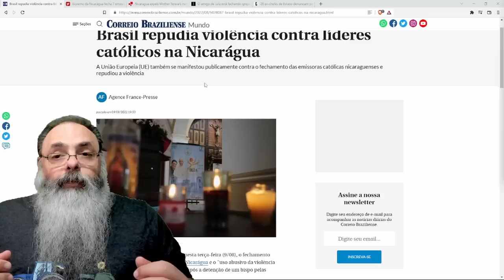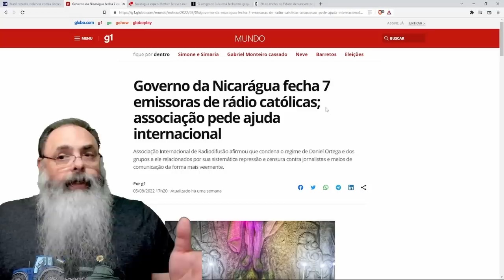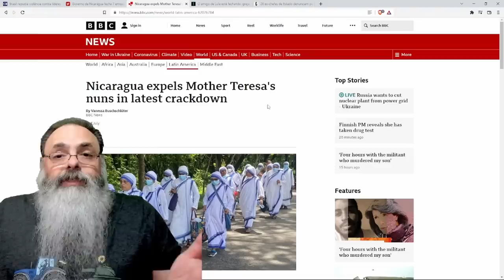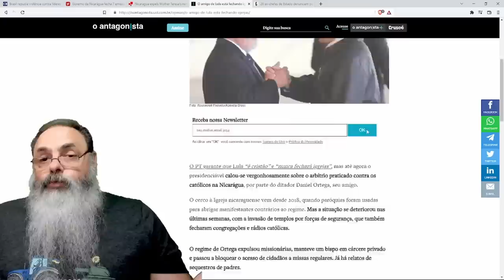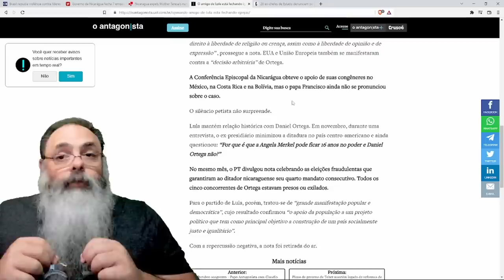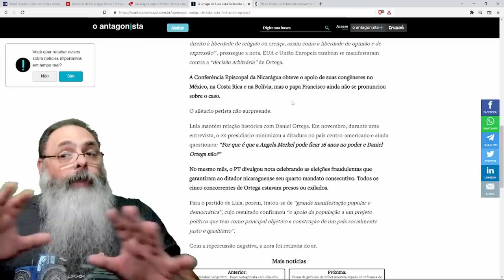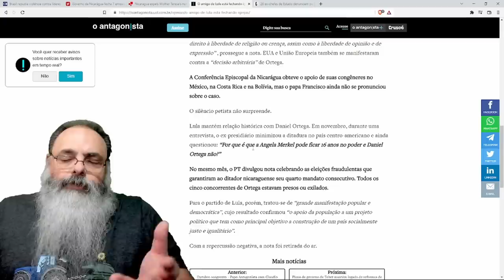DITADOR SOCIALISTA da NICARÁGUA prende OPOSITORES, bane RÁDIOS CATÓLICAS e EXPULSA FREIRAS